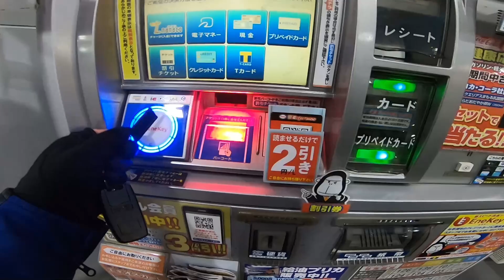【Ninja400】この景色はヤバい。～南阿蘇編【motovlog#139】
約1年Ninja400に乗ってきて自身二度目の阿蘇
今回は初めて南阿蘇まで足を延ばしました！マジで最高だった！！

NINJA400KRT Edition(2020)を購入したカワサキプラザ北九州さん

カスタム関連
〇ドラレコ　アストロトーラス ドライブレコーダー
〇ヘルメットロック　リロケーションステー　ニンジャ250/40018y-303-1592製品ページ

モトブログ関連
GoPro公式
〇GoPro6 Black製品ページ（Amazon）（公式サポート終了）
〇AGPTEKマイク製品ページ（Amazon）
〇ヘルメットマウント

メット・プロテクター関連
SHOEI公式
POWERAGE公式（インナープロテクターパンツ）

詳細
曲
Castle
アーティスト
Clarx, Harddope
AEI（NCS の代理）; Featherstone Music (publishing)